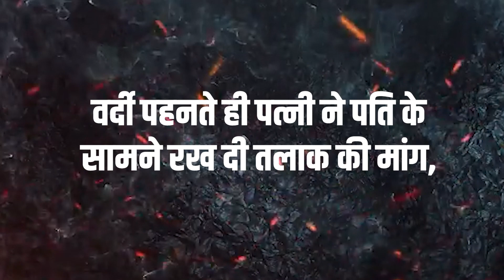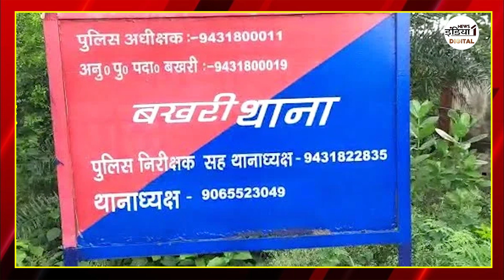Bihar Jyoti Maurya Case : बिहार की ज्योति मौर्य ने पति के साथ ही कर दिया खेल! | Begusarai Viral News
Airtel - 350,
Netvision - 219,
RCN - 403,
UCN-223
Alisha Digital- 285
HDS- 127

We are also available on:
MX Player
JIO TV